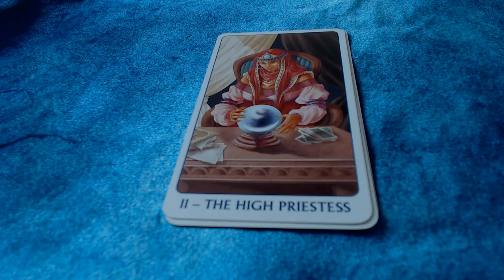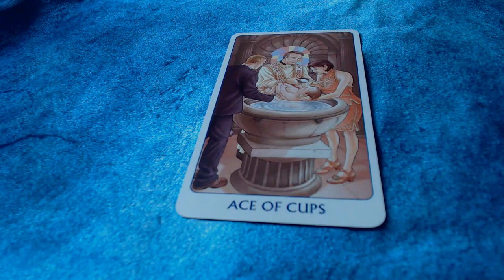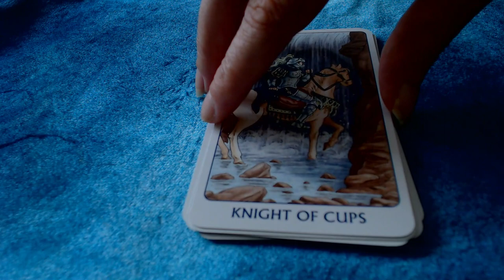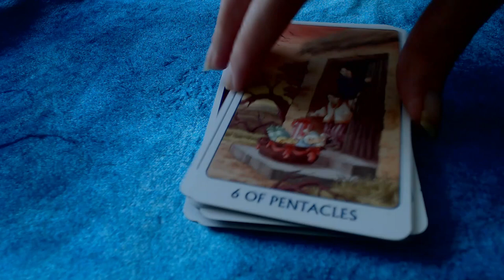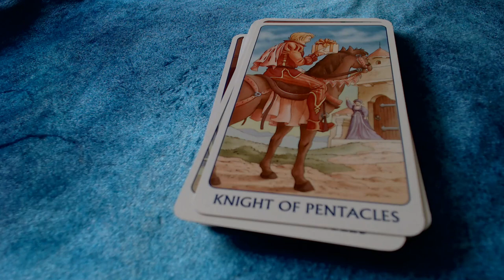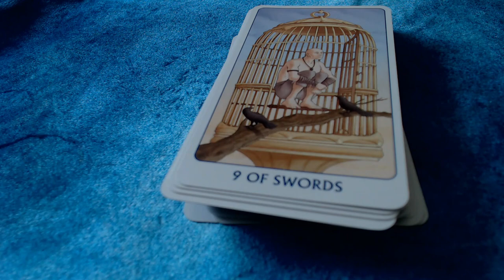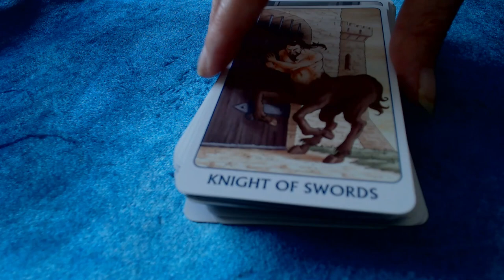Tarot Of The 78 Doors Flipthrough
Tarot of the 78 doors by Lo Scarabeo. Special edition for Total Tarot magazine subscripiton (UK)

1. Artist: Dan Henig | Track: Nebular Focus
2. Artist: Reed Mathis | Track: Outlaw's Farewell (part I)
3. Artist: Futuremono | Track: Another Breath